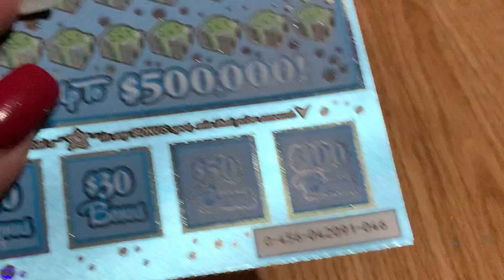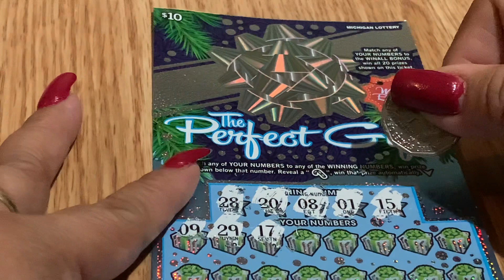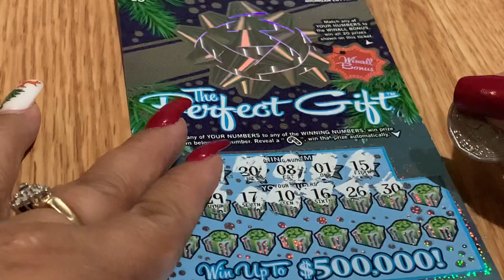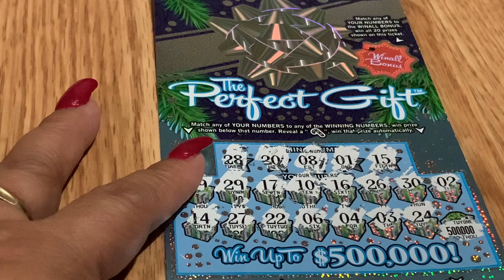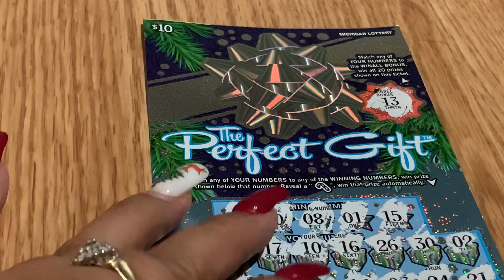It’s Scratch Sunday!! The Perfect Gift!! Michigan Lottery Scratch Off Ticket!!